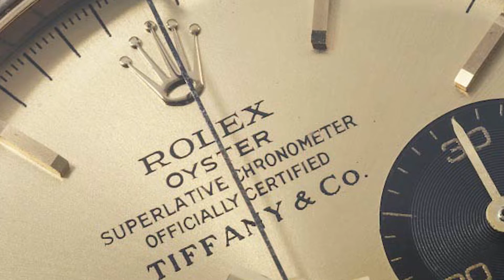Có Gì Trên Những Con Đồng Hồ Movado || Ý Nghĩa Thiết kế 1 Chấm 2 Kim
Hôm nay, Đồng Hồ Tân Tân sẽ giới thiệu về triết lý thiết kế tối giản trên đồng hồ Movado. Hãy cùng theo dõi video để biết thêm thông tin nhé.

00:00 Giới thiệu
00:35 Về nhận dạng thương hiệu
02:05 Triết lý về nhận thức thời gian
03:30 Những tác phẩm nghệ thuật đặc sắc
05:00 Thiết kế màu sắc đa dạng

Đồng hồ Tân Tân - Chuyên phân phối thương hiệu Citizen, Bulova, Movado và sửa chữa đồng hồ chánh hãng từ năm 1985

Showroom Quận 1: 109 Đường Trần Hưng Đạo, Phường Cầu Ông Lãnh, Quận 1, Hồ Chí Minh
Showroom Flagship: 115 Đường Đồng Khởi, Phường Bến Nghé, Quận 1, Hồ Chí Minh
Showroom Quận 7: 490 Nguyễn Thị Thập, Tân Quy, Quận 7, Hồ Chí Minh
Showroom Citizen và Bulova: 285 Lý Tự Trọng, Phường Bến Thành, Quận 1, Hồ Chí Minh

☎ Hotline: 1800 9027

☎ Tư vấn mua hàng 24/7: 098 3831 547

Mở cửa: Từ 8h30 – 21h30 mỗi ngày